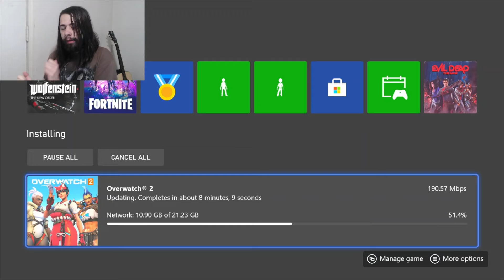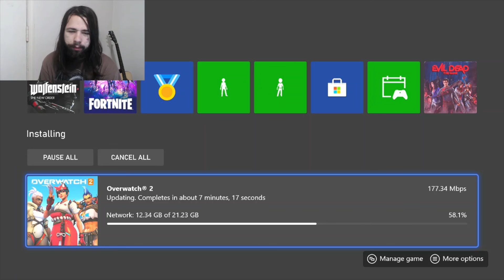Downloading Overwatch 2